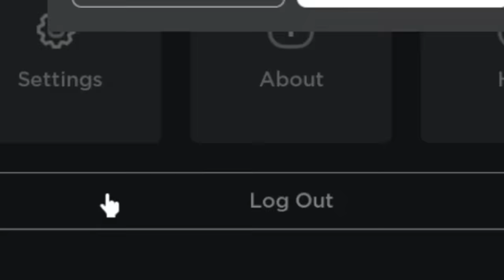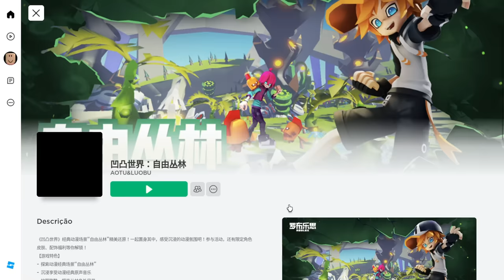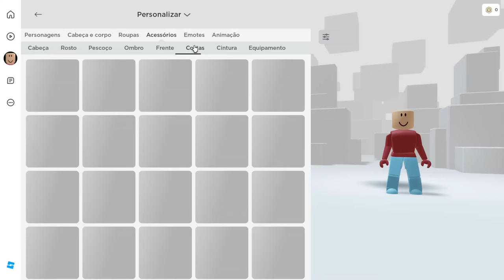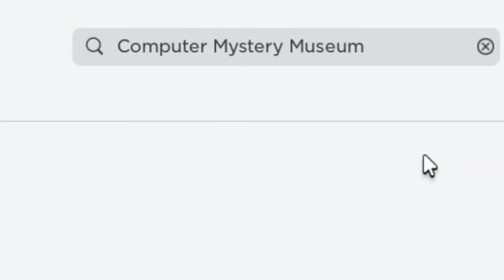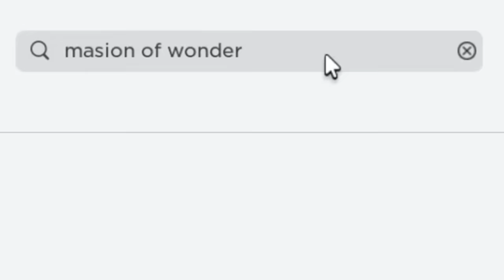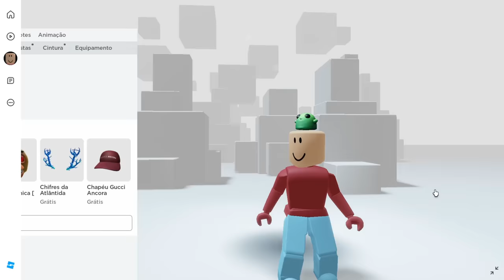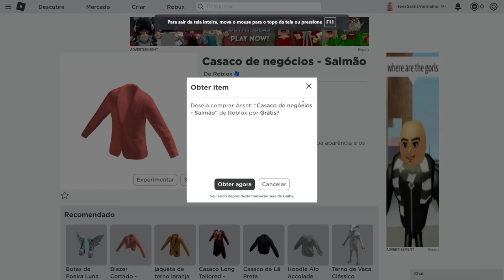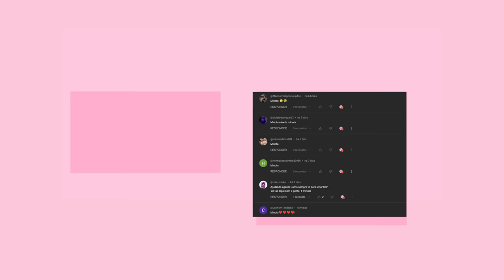10 NOVOS ITENS VERMELHOS GRÁTIS NO ROBLOX! (2023) 🤫😱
10 NOVOS  ITENS  VERMELHOS GRÁTIS  NO ROBLOX! (2023) 🤫😱